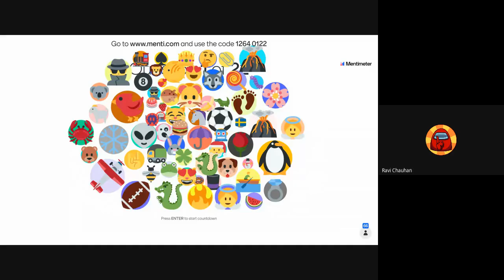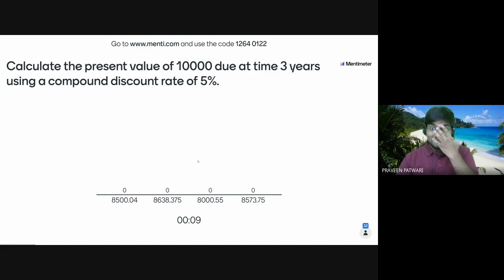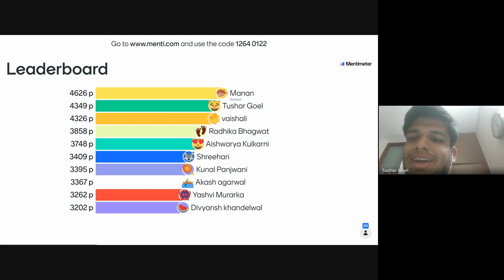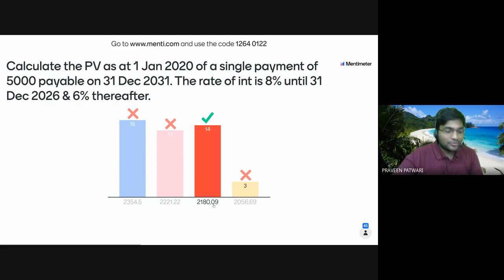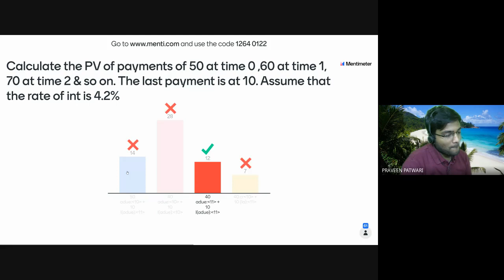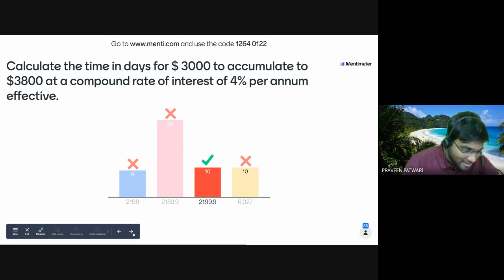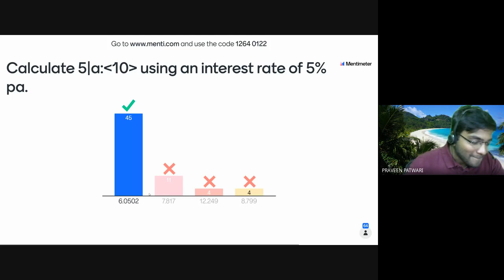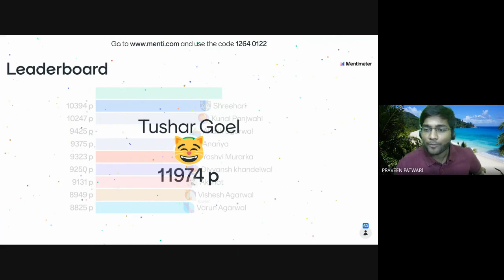CM1 Quiz Contest | Actuarial Mathematics | By CA Praveen Patwari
Join Praveen Sir to exercise your knowledge on CM1 - Actuarial Mathematics! CM1 Quiz Contest Part 1 by CA Praveen Patwari through live interaction session with students.

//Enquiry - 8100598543